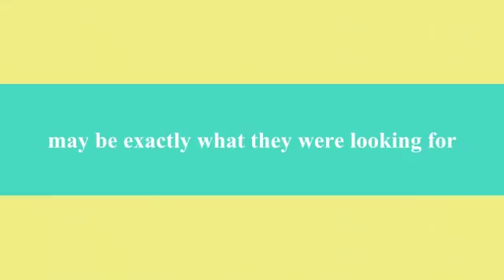SWAGTASTIC AND KARIZMA.m4v